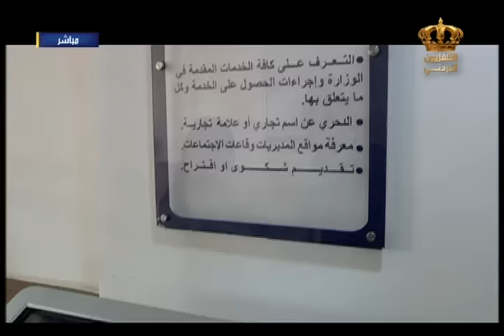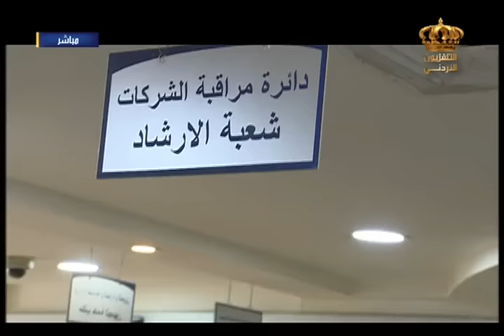يوم جديد زيارة صباحية مع معالي مها العلي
فقرة زيارة صباحية مع معالي مها العلي - وزيرة الصناعة والتجارة والتموين في برنامج يوم جديد على شاشة التلفزيون الأردني
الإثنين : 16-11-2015